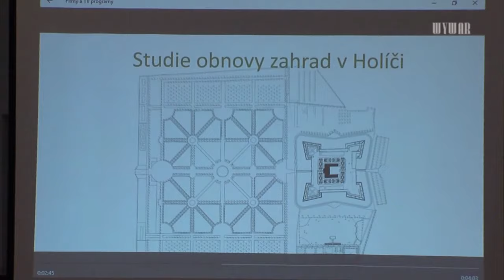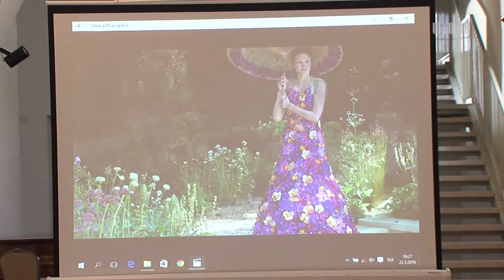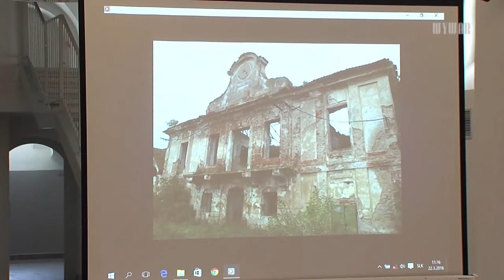Areál Holíčského zámku budú krášliť historické záhrady